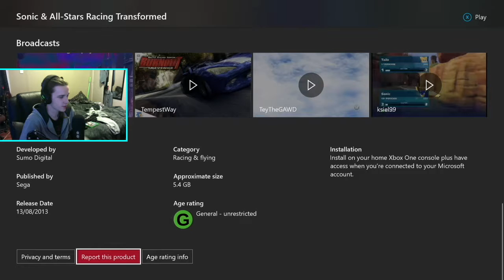GWG-Sonic & All Stars Racing Transformed